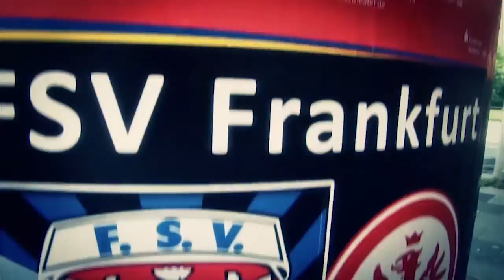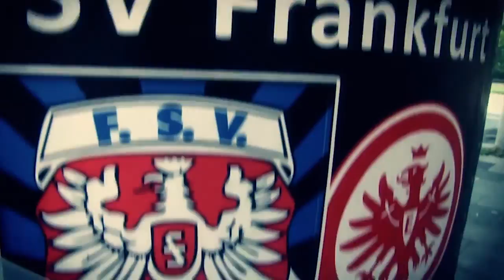RAOS STUDIO - ROMA GOOD GOOD NIGHT spot